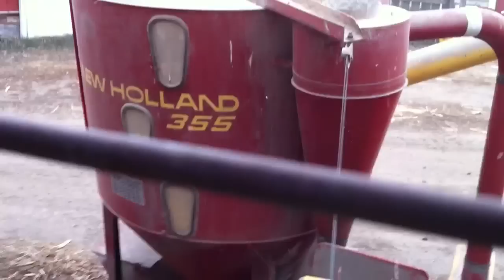Grinding ear corn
Grinding some organic ear corn in the feed grinder machine